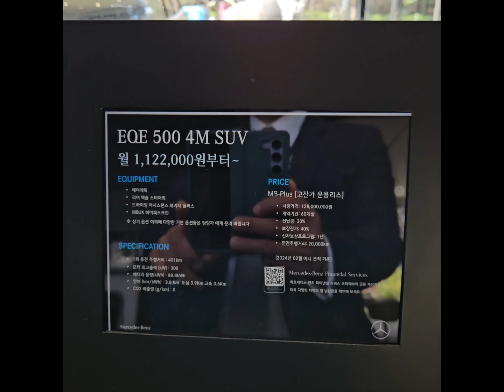mercedes-benz benz 메르세데스벤츠 벤츠 벤츠SUV EQ 전기차 EQE 500 4M SUV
무료 동영상 편집기 CapCut을 사용하여 동영상을 제작하세요!